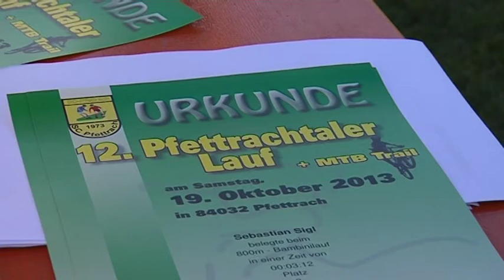Bericht Pfettrachtallauf vom 22. Oktober 2013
Am Wochenende zeigte sich der Herbst noch einmal von seiner schönsten Seite. Perfekte Bedingungen also für die Läufer, Walker und Mountainbiker die am Pfettrachtaler Lauf teilnehmen wollten. Das Ereignis, das schon weit über die Grenzen des Landkreises Landshut hinaus bekannt ist, fand bereits zum zwölften Mal statt.